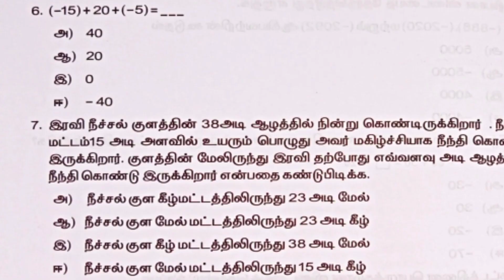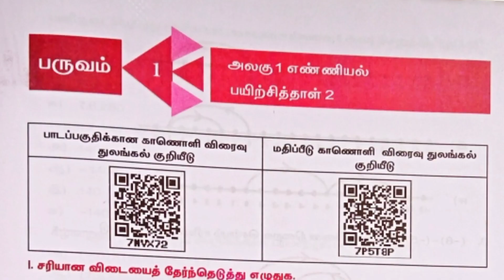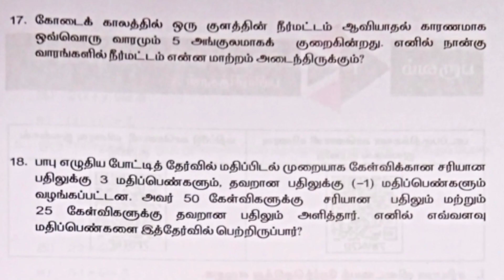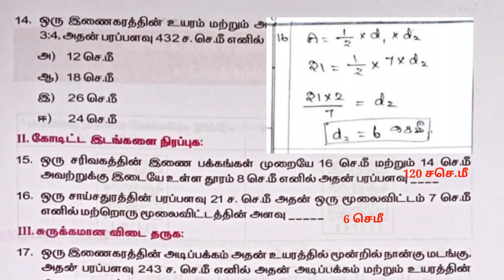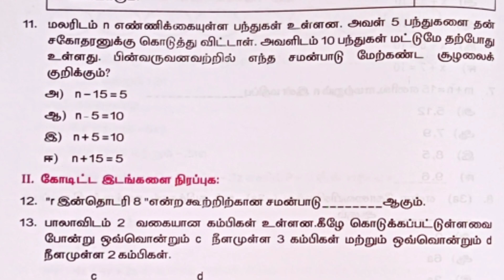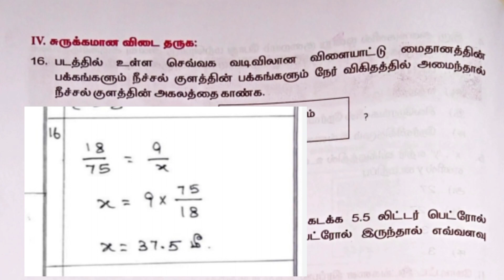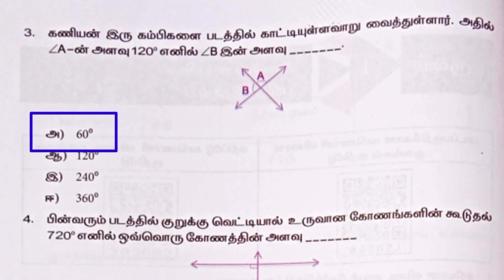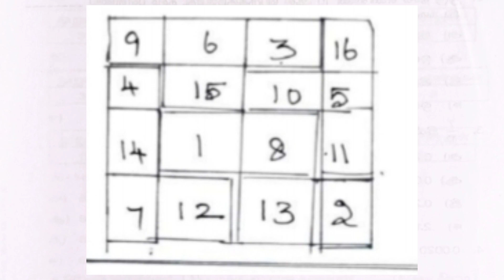ஏழாம் வகுப்பு கணக்கு பயிற்சித் தாள் - 1 to 7 முதல் பருவம்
click here ☝️
ஏழாம் வகுப்பு கணக்கு பயிற்சி புத்தகம் முழுவதும் விடைகளுடன்